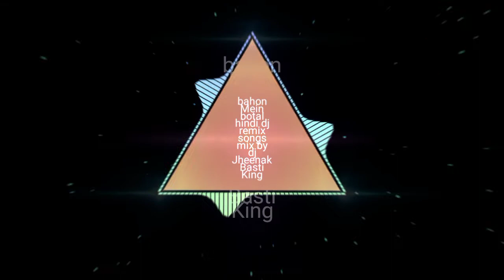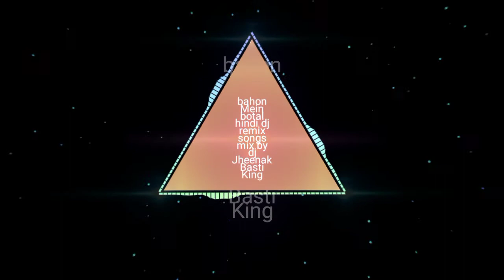Bahon Main Botal Hard Electro New Beet Mix By Dvj Jheenak Basti King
Don Not My Dj Song Copy And My Channel t Subscribe Cayment Jarur Karen Dhanyvad Bhai Remix By Dvj Jheenak Basti King Gms Bass Dialogue Tahalka Vibration Competition Hard Electro Beet Mix Vibration Bass Mix full Compitation mixing